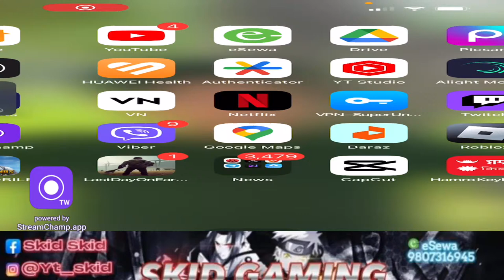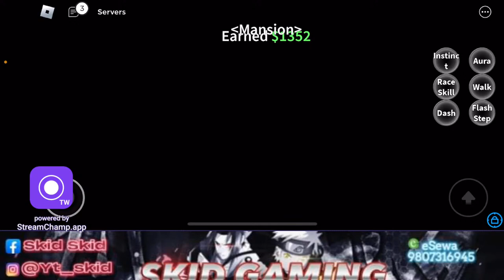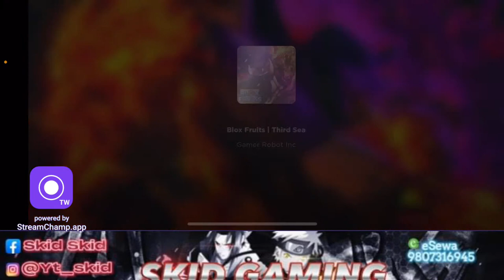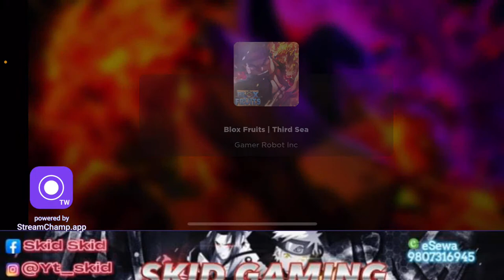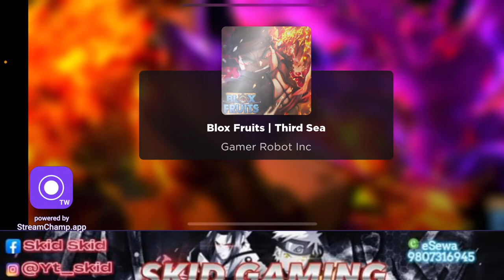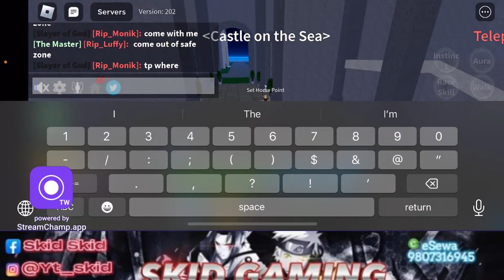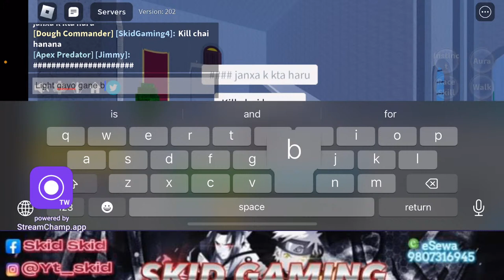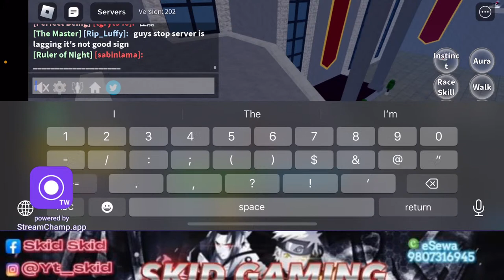Dough Kill say hello to INDRA killer DAY-14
DEVICE - IPHONE13
FROM - NEPAL
ark mobile